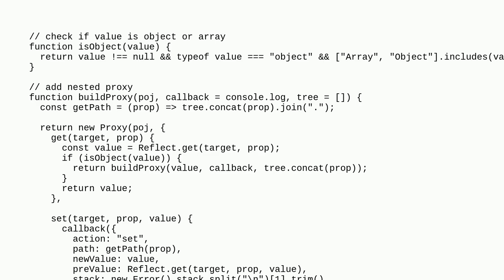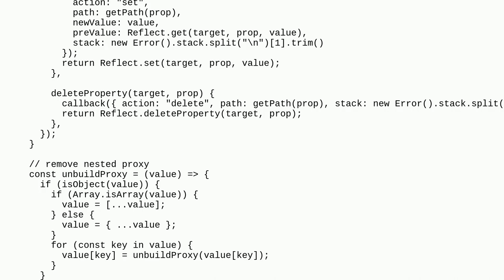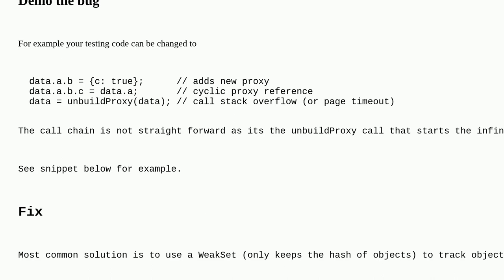Codereview: Listener for property value changes in a Javascript object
Listener for property value changes in a Javascript object

A special thanks goes out to the community

  javascript